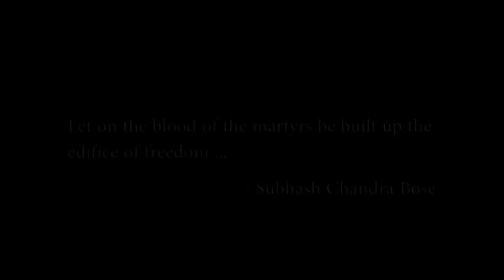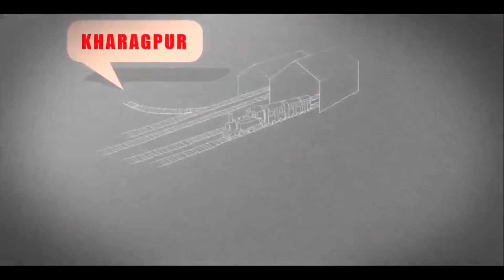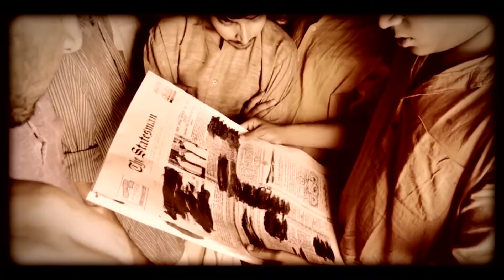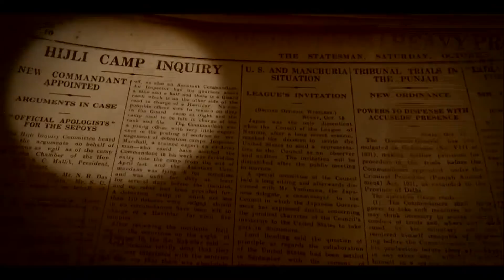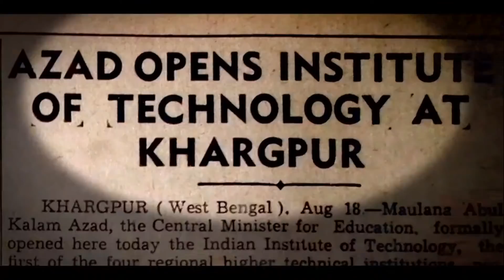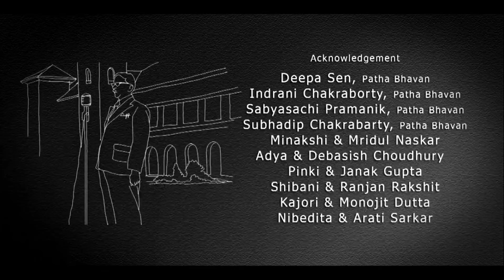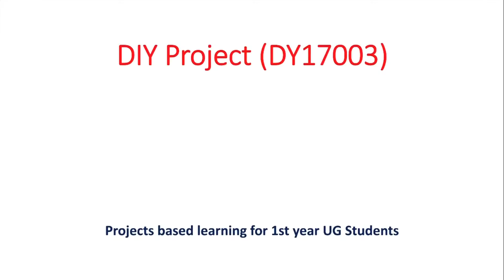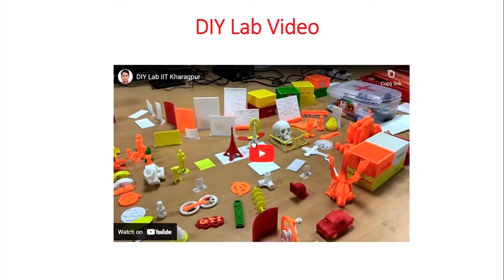Induction Programme for 2021 UG batch | Day 2 | Afternoon session.